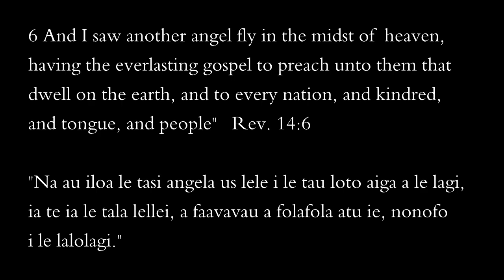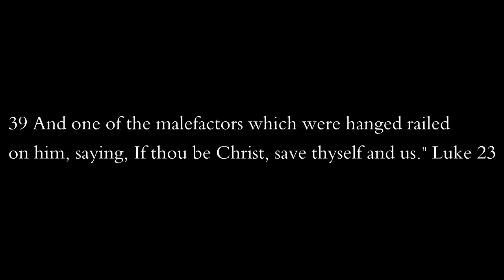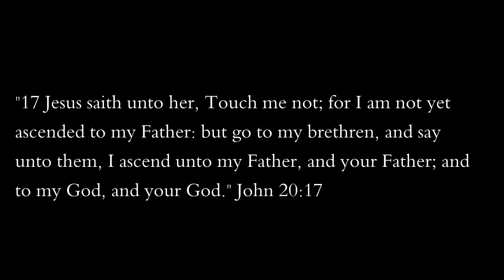Gift of Tongues in Samoa by Orlando Barrus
Attributes:
Bestowal of the Gift of Tongues by O. Orlando Barrus
Faith like the Ancients,  page 21.

Ofu Beach By The U.S. National Park Service (public domain) - National Park of American Samoa Public Domain,

Tuna boats in Port of Pago Pago By Dr. Matt Kendall, NOAA/NOS/NCCOS/CCMA/BGB. - NOAA Photo Library: line4392, Public Domain,

Pola island By Tavita Togia, National Park Service - NP of American Samoa - Photo Gallery, Public Domain,

Heber J. Grant By Mays, Kenneth R. - Apostle of the Lord: Church Educational System (Church of Jesus Christ of Latter-day Saints);, Public Domain,

San Francisco Harbor 1851 By Unknown author - This image is available from the United States Library of Congress&#039;s Prints and Photographs divisionunder the digital ID cph.3g07421.This tag does not indicate the copyright status of the attached work. A normal copyright tag is still required. See Commons:Licensing for more information., Public Domain,

Queen Street, Honolulu, 1856, by George Henry Burgess By George Henry Burgess - Honolulu Museum of Art, Public Domain,

Afono village, Tutuila island, American Samoa.  By Tavita Togia, National Park Service - NPS Sea and Landscapes Photo Gallery, Public Domain,

Samoan chief and family, c. 1914 By Alfred John Tattersall - National Library of New Zealand, Public Domain,

Samoan House By The Library of Congress - This image is available from the United States Library of Congress&#039;s Prints and Photographs divisionunder the digital ID ggbain.23236.This tag does not indicate the copyright status of the attached work. A normal copyright tag is still required. See Commons:Licensing for more information., Public Domain,

Young Samoan women preparing 'ava, 1909 By Bartlett Tripp (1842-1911)Publisher: Cedar Rapids IA : Torch Pressuploaded by Teinesavaii - Image from published book My trip to Samoa ; (USA,1911)[1], Public Domain,

Architecture of Samoa By Alfred John Tattersall (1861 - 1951) Public Domain,

Apolima Tai village in Apolima Island (1890–1910).  By Thomas Andrew (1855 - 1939) Public Domain,